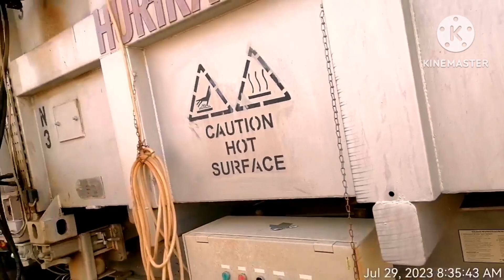maintenance आज मशीन कि साफ सफाई हो रहा है saudi arab daily vlog